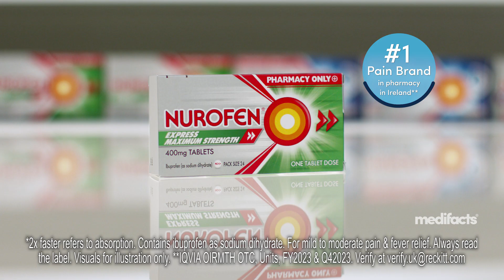Master Nurofen Express Maximum Strength featured by Medifacts Ireland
Tired of waiting for relief from pain? Nurofen Express Maximum Strength, from Ireland’s no.1 pain brand in pharmacy, gets to work two times faster* than standard Ibuprofen. Just one single-dose tablet provides effective relief from aches pains and fever. Find out more about how Nurofen Express Maximum Strength can help relieve pain when you need it.